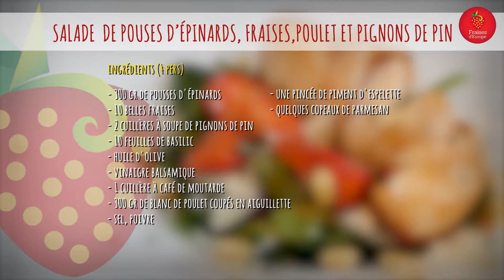Recette : Salade de pousses d'épinards, fraises, poulet grillé et pignons de pin by Chloé Saada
Si vous aimez les salades césar, vous allez adorer cette salade de pousses d'épinards aux Fraises d’Europe​ et aux pignon de pin !
Découvrez une recette légère, fondante et croquante revisitée par Chloé.S​